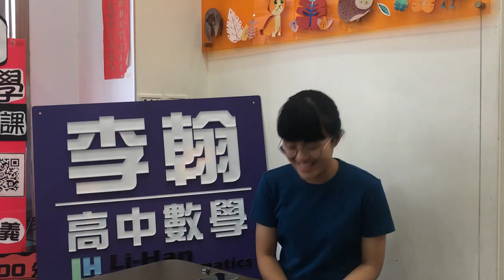[李翰數學]前三志願對李翰老師的肯定